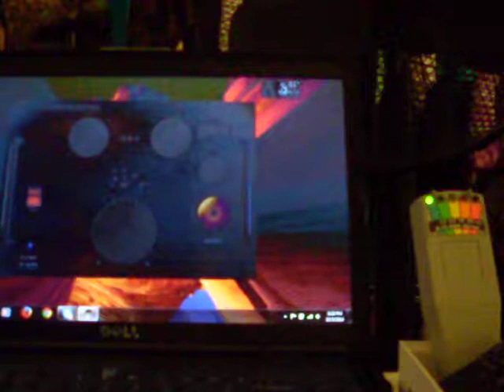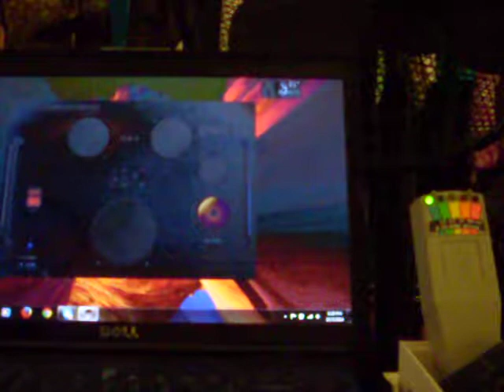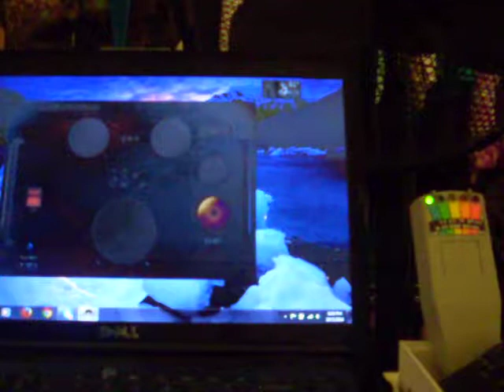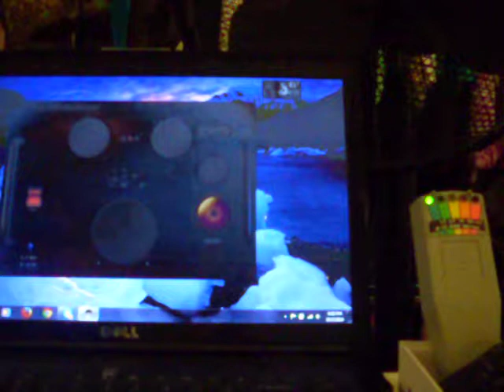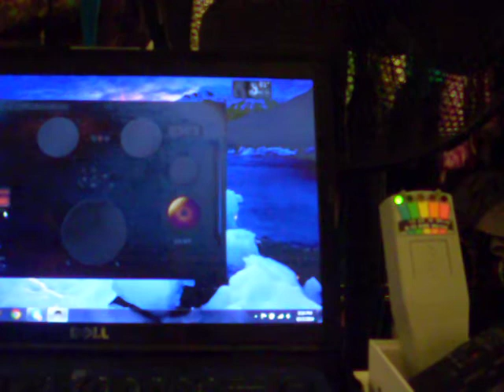GB1: in my room, talkin to dead people?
Description: GB1: in my room, talkin to dead people,with K2, was active, wow.